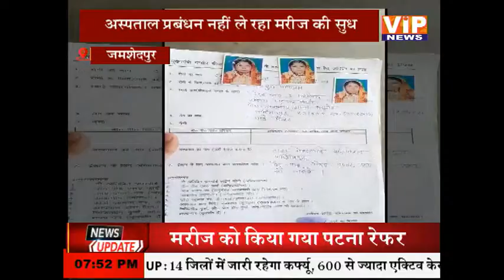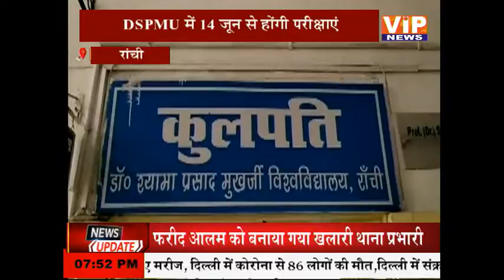बात झारखंड की:- बाबूलाल मरांडी ने सीएम सोरेन पर साधा निशाना || 7:30 PM || 1 June 2021